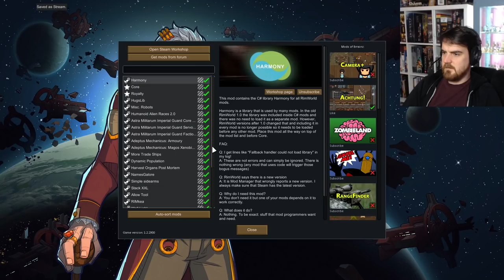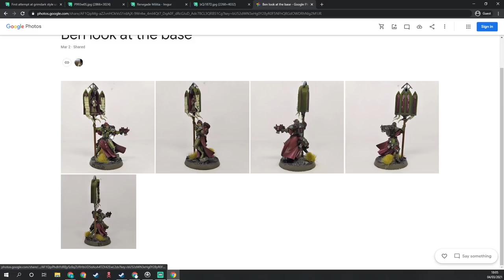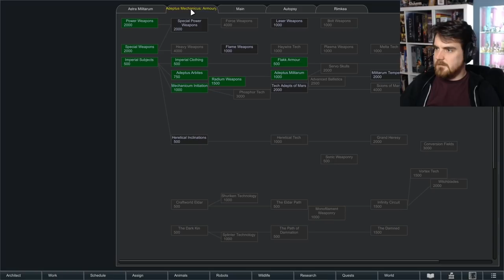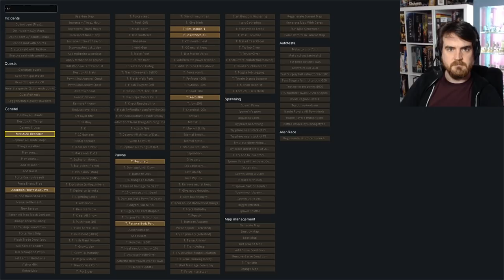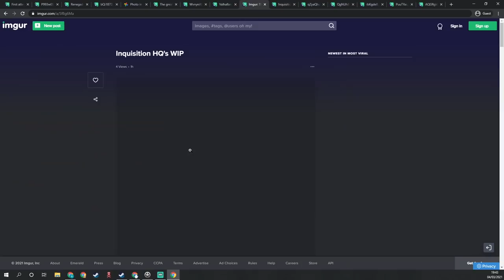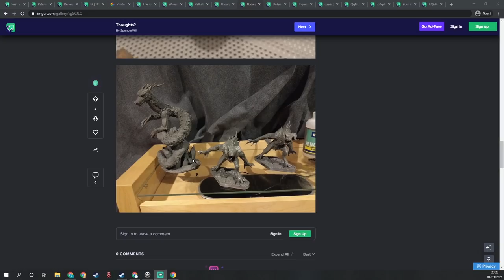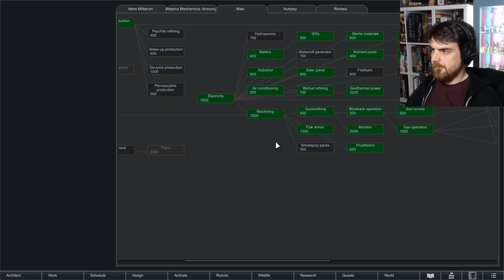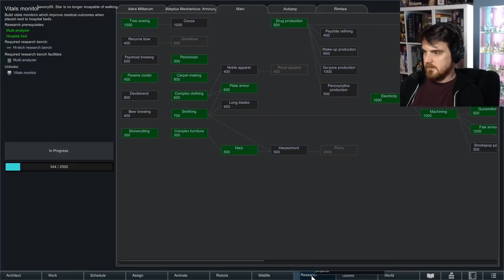Rimworld: 40K - Ben Saves The World - 4th March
If you want to catch the videos live, check out Ben's twitch channel